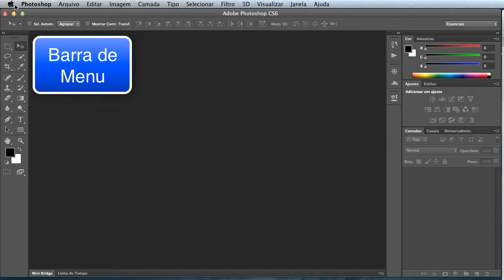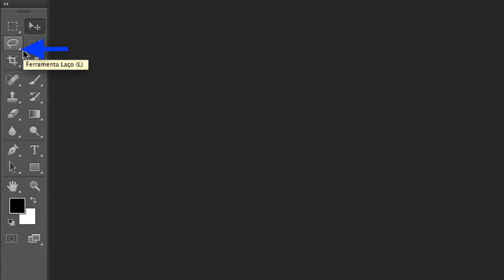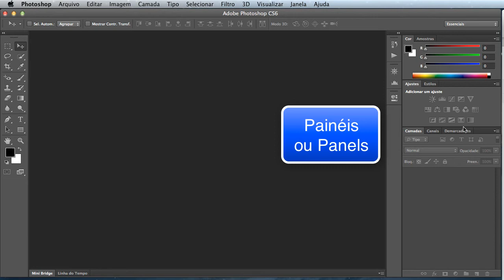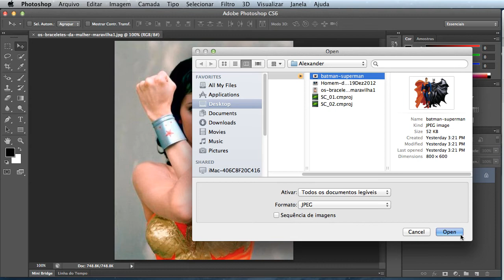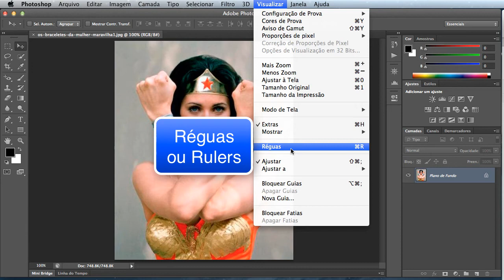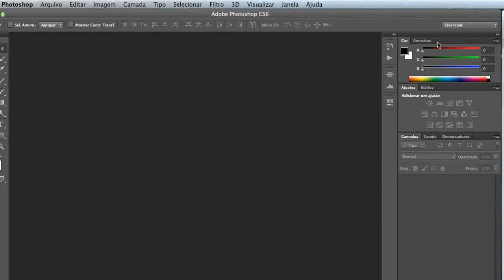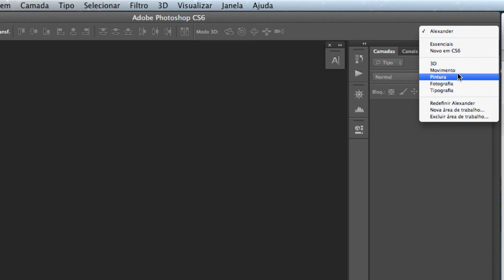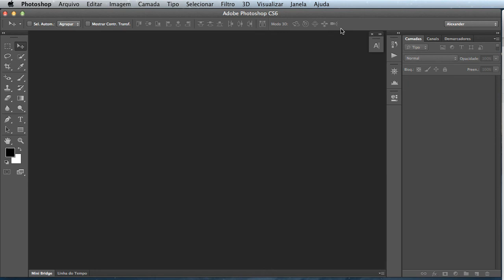Screencam 01_01: a Interface do Photoshop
Screencam com a apresentação da interface do Adobe Photoshop.
Criado pelo professor da ECDD: Alexander Francisco